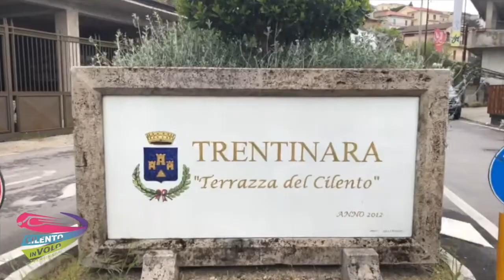52 stefano e marta 22 05 21